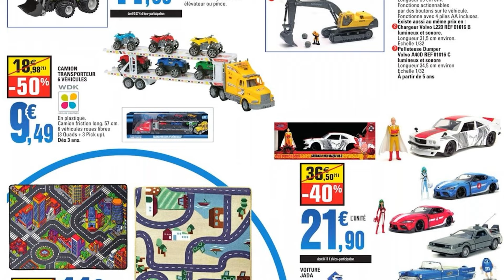catalogue LECLERC prix renversants du 15 octobre 2024 ✅ arrivage linge déco 🔥 promos deals pub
NOUVEAU catalogue LECLERC jusqu'au 25 octobre 2024 en FRANCE. Découvrez les Arrivages LECLERC France de cette semaine et la semaine prochaine.
Leclerc vous propose des mobiliers, des literies, des ustensiles de cuisine et des petits électroménagers à prix barré avec les remises de 50%.
Retrouvez sur ce catalogue un large choix d’outils de bricolage et de jardinage à prix cassé.